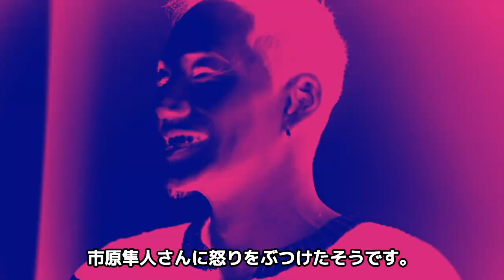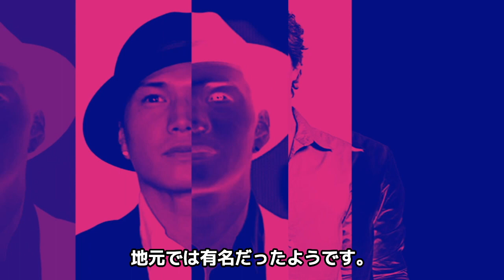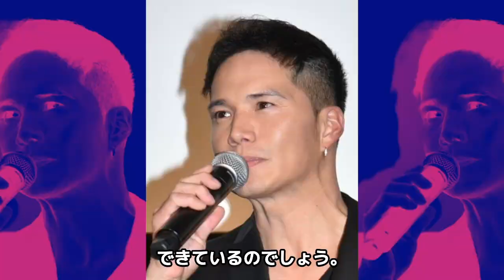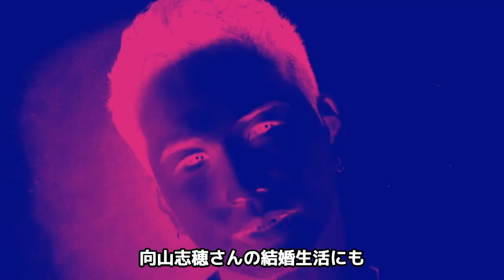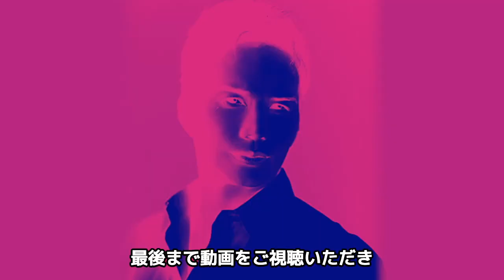市原隼人が向山志穂と離婚間近と言われる理由に驚きを隠せない…おしどり夫婦として有名な俳優が暴露された秘密、略奪愛で結婚した裏話に思わず絶句【芸能】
映画『闇金』や『ROOKIES』で

人気を博した俳優の市原隼人さん。

そんな市原隼人さんは実は結婚しており、

奥さんはモデルの向山志穂さんであり、

今では立派な父親です。

今回は私生活が謎に包まれた市原隼人さんと

向山志穂さんの結婚生活や

ガーシーさんが

自身の有料サロンで明かした

ある疑惑について